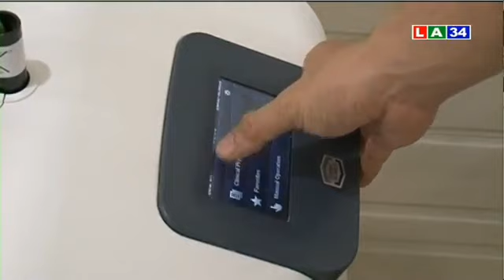Biến chứng của đau thần kinh tọa và cách điều trị hiệu quả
Mặc dù cơn đau liên quan đến đau thần kinh tọa có thể nghiêm trọng, nhưng hầu hết các trường hợp đều tự khỏi bằng các phương pháp điều trị không phẫu thuật trong một vài tuần. Những người bị đau thần kinh tọa nghiêm trọng liên quan đến yếu chân đáng kể hoặc thay đổi ruột hoặc bàng quang có thể cần phải phẫu thuật để cải thiện các triệu chứng của đau dây thần kinh tọa.
Đau thần kinh tọa có thể không nguy hiểm đến tính mạng nhưng làm suy yếu chi có thể dẫn đến tàn phế ảnh hưởng nghiêm trọng đến chất lượng cuộc sống vì vậy cần được chẩn đoán sớm và điều trị kịp thời.